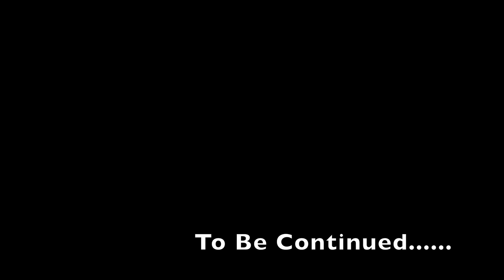Wood Fired Journey Vlog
Just got my Wood-fired food truck and documenting the process. Growing my own vegetables and supporting all local farms for my Wood fired pizza needs. Based in Michigan.
Cheers,
Nick